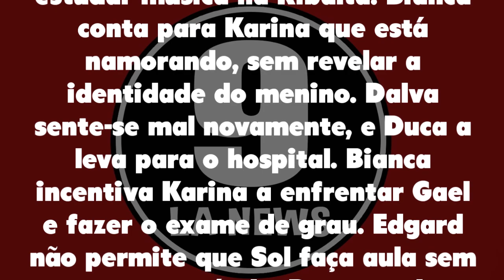Malhação 03/02/21 - Capítulo 08 quarta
Assistir o que vai acontecer em Malhação Sonhos de quarta 03 de fevereiro de 2021